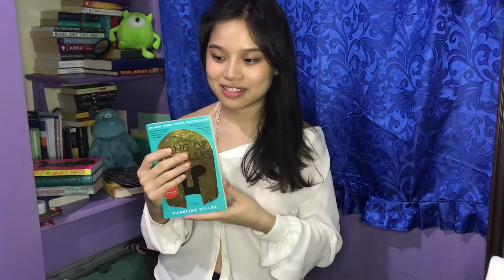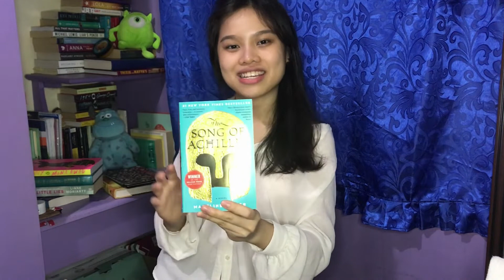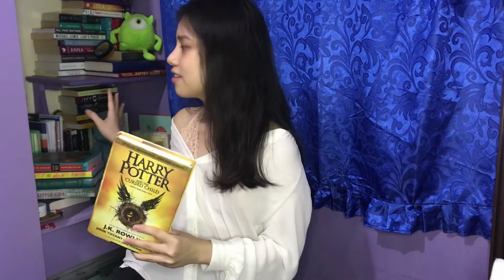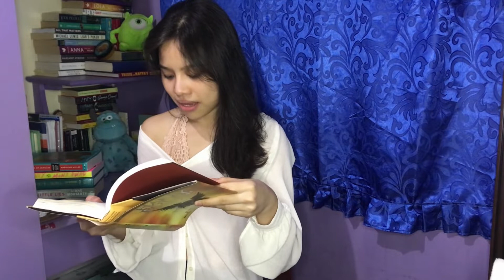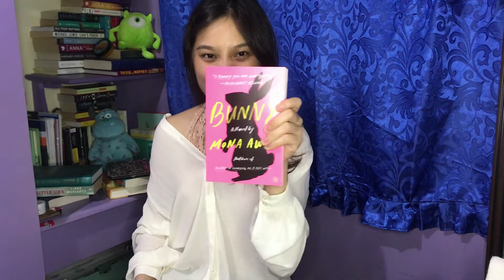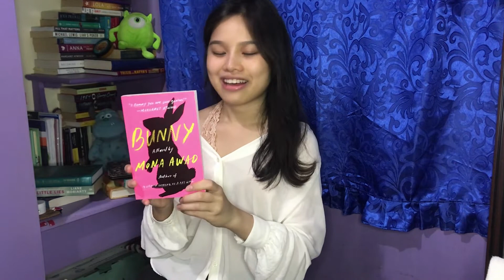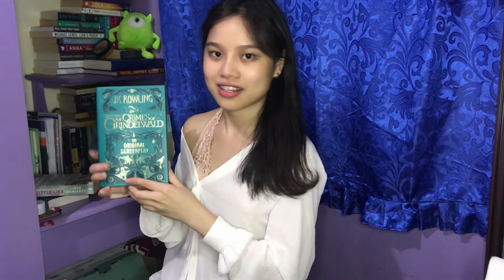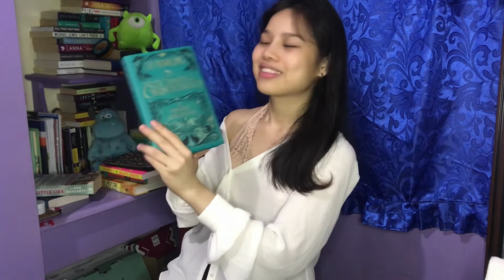books i've read so far this year 🤓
Salut tout le monde! Hi fam! I’m Chesca, and I thought I’d start my channel talking about the love of my life: books 😂

Books mentioned:
Invisible Influence
Bunny
The Metamorphosis
Fantastic Beasts: Crimes of Grindelwald
Big Little Lies
Kafka on the Shore

I also exist in these places:
IG 😺 @missychesca
Goodreads 😸 @chescaaa